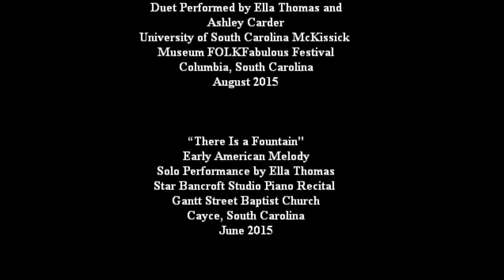Ella Thomas Music Montage